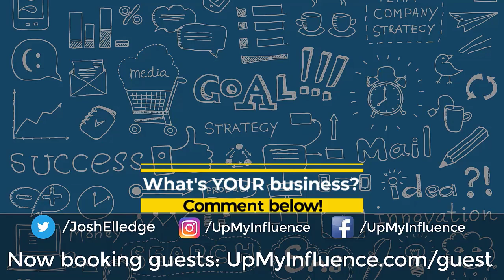Transforming Lives and Homes with Caroline Carter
Caroline Carter is the Founder and CEO of Done in a Day Inc. Done In A Day, Inc. is a metro Washington, DC- and greater Palm Beach, Florida-based professional home transition company. Since 2005, Caroline has partnered with over 2,000 homeowners and their real estate agents using her unique approach of preparing the house to sell for top dollar while orchestrating the move into the new home.